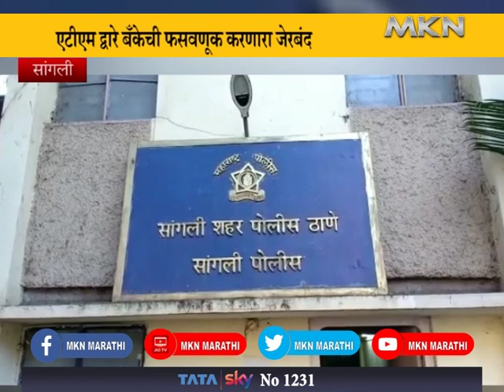एटीएम द्वारे बँकेची फसवणूक करणारा जेरबंद